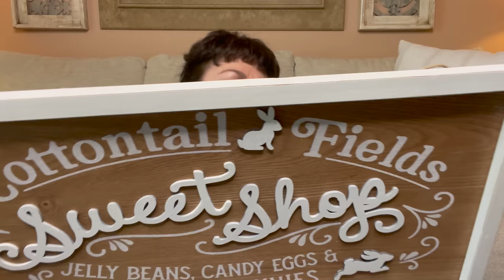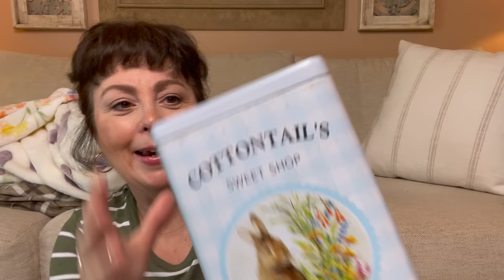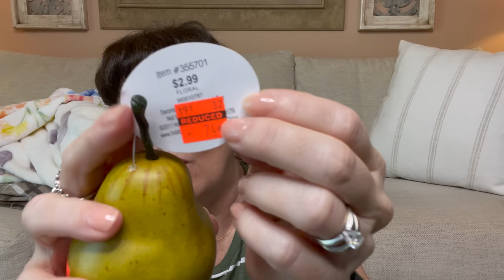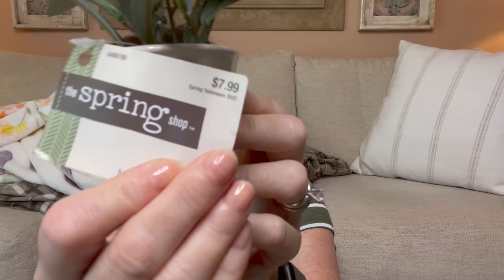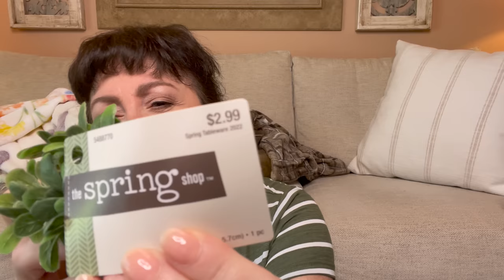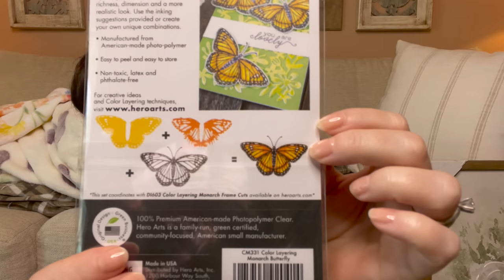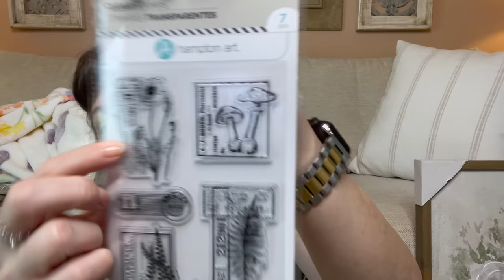New Haul | Look What I Found At Hobby Lobby | 60% Off Hobby Lobby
In this video Haul | Look What I Found At Hobby Lobby | 60% Off Hobby Lobby. You will not believe this haul and I found at Hobby Lobby. I found Easter items that were 60% off. Also, found decor that is so Farmhouse or French Country that was 50% off. Wait till you see the clearance items that I found at Hobby Lobby. I hope you enjoy this Hobby Lobby haul for 2022.

MY NECKLACE

***As an Amazon Associate I make a small commission from qualifying purchases**

Norwex cleaning cloths basic package: Norwex Basic Package - Window & Enviro Cloth

LINK TO KLEIN PILERS FROM AMAZON
LINK TO CRICUT EASY PRESS MAT
LINK TO MY CRICUT FROM AMAZON
LINK TO LIGHT GRIP MAT TO USE WITH CRICUT FROM AMAZON
LINK FOR FULL GLUE STICKS FROM AMAZON
LINK FOR MINI GLUE STICKS FROM AMAZON
LINK FOR MY DEWALT GLUE GUN FROM AMAZON
LINK FOR MY DEWALT SINGLE EDGE PULL SAW FROM AMAZON
LINK FOR THE HAPPY PLANNER I USE FROM AMAZON

*Some of the above links are affiliate links in which I do receive a small commission at no cost to you. Feel free to use or not use the above links. If you do use the links that you so much for supporting my channel! :)

The above link is a referral link which means a receive a small commission.